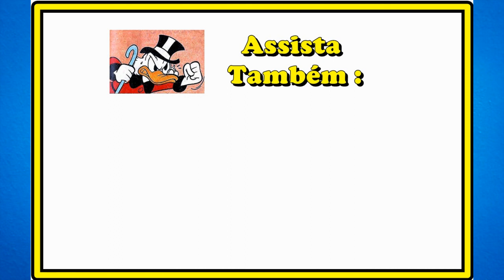Tio Patinhas em Ursadas no Polo Norte – Quadrinhos Disney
Donald e sobrinhos vão atrás de uma carga perdida do Tio Patinhas – Assista – Tio Patinhas em Ursadas no Polo Norte – Quadrinhos Disney,